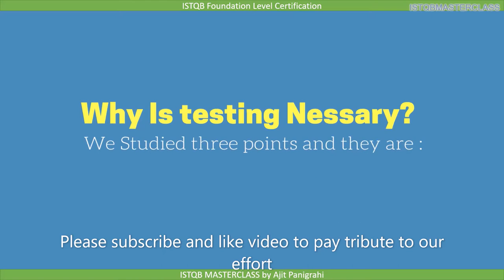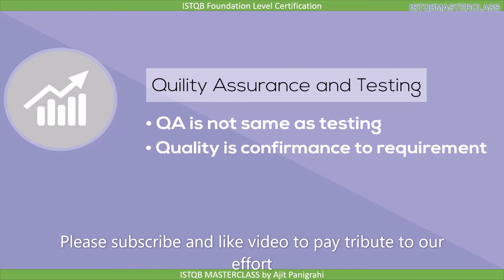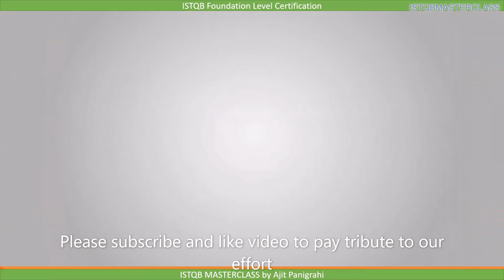1 2 Why is testing nessary important points ISTQB